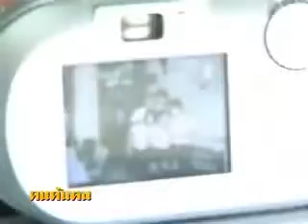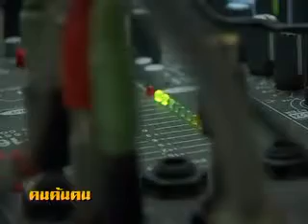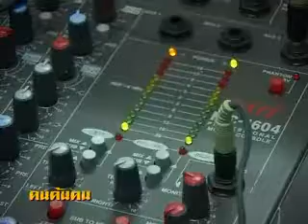สองพี่น้องเจ้าหญิงธาลัสซีเมีย [#2]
ขอบคุณที่เป็นเพื่อนที่ดีที่สุดของพวกเราทุกคน
ลาก่อน...สาวน้อยขายยาพิษและเจ้าหญิงแห่งฟากฟ้า